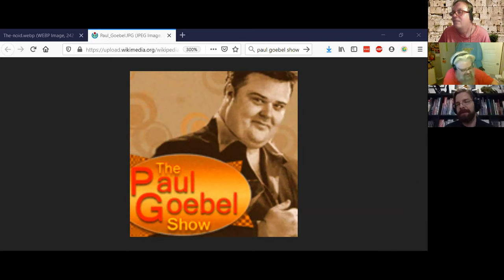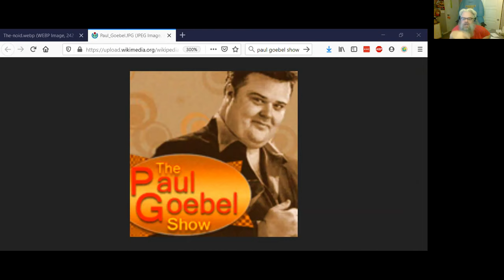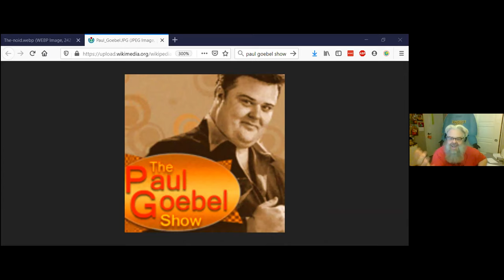The Paul Goebel Show, Quarantine Edition, Episode 6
Finally someone talks about the hidden gem, Hamilton.  Hamilton you say?  Yes, it's this musical about Alex Hamilton.  Also we talk about Weird Al and other oddities.  And of course TV.  Join Paul, Jim and Tom for a wild, poorly filmed ride.